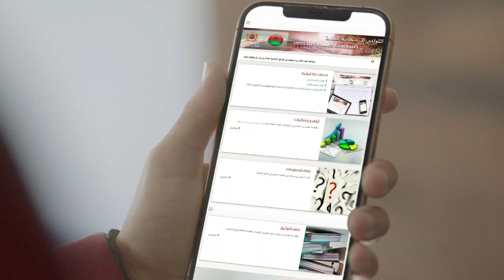شباب المغرب مستقبله.. نسجلوا حضورنا بالتسجيل في اللوائح الانتخابية